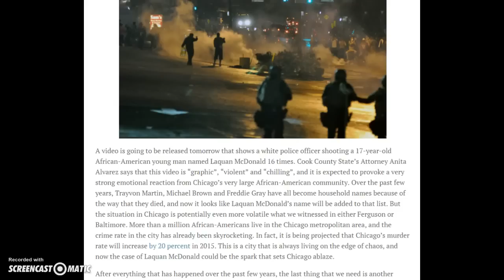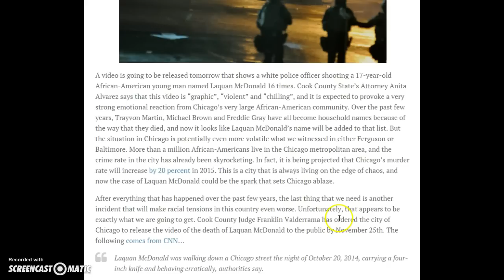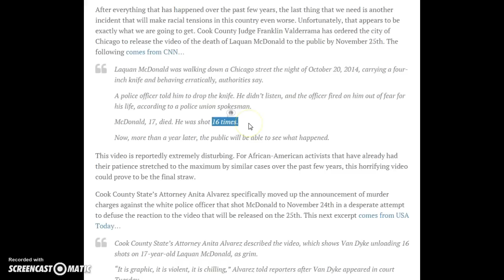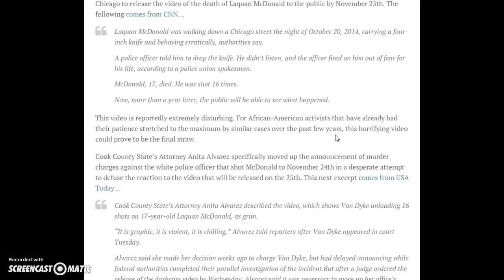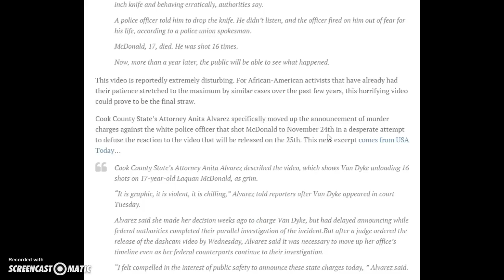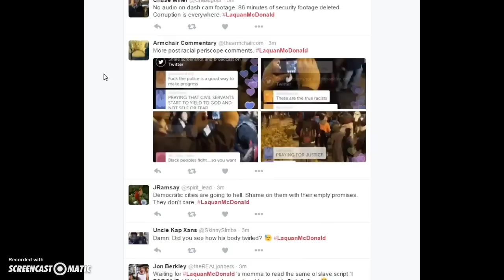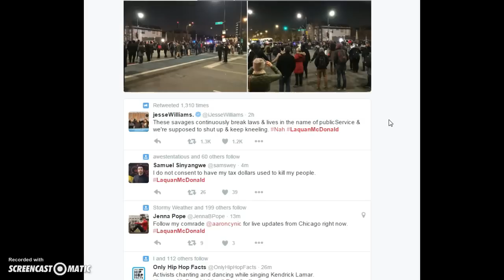Chicago erupts in violence for LaquanMcDonald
anyone in Chicago feel its worthy to go live with reports on LaquanMcDonald ? i will open site call my cell or get at me on google+, twitter or Facebook...watching